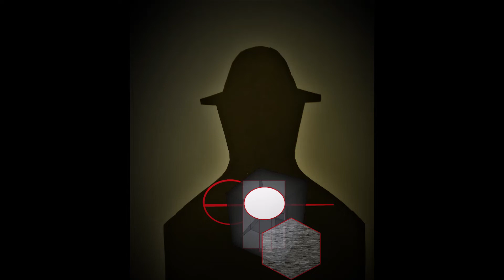Christos Theofilis(Visual Artist)